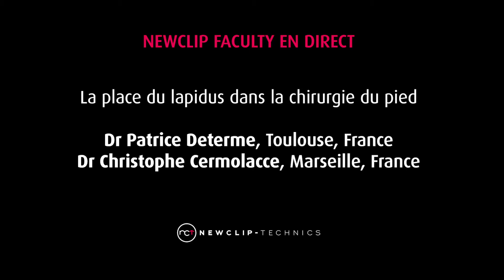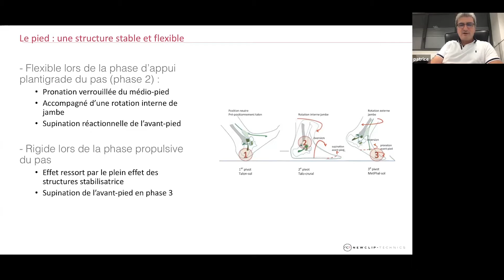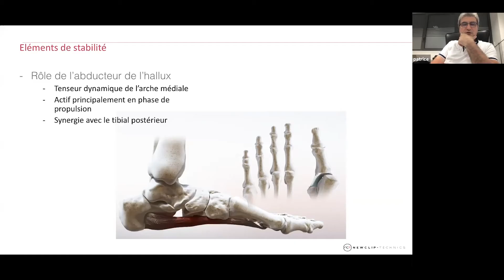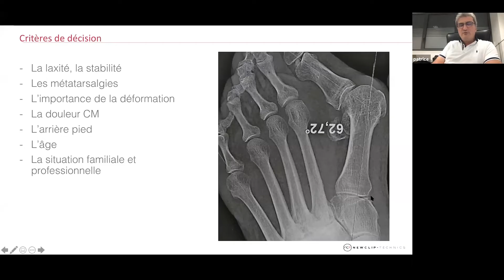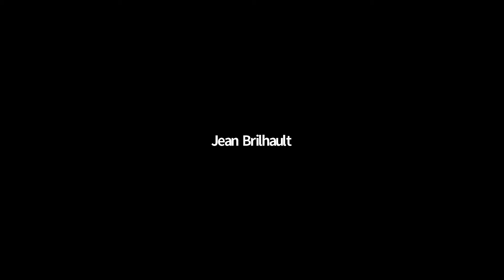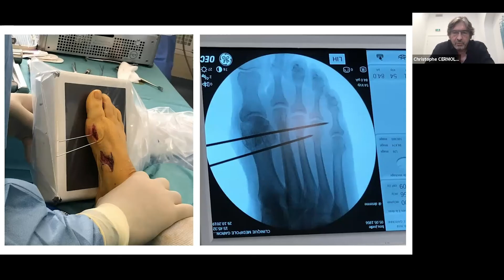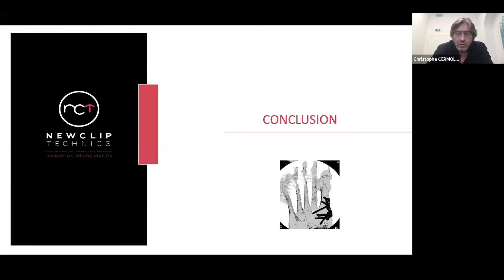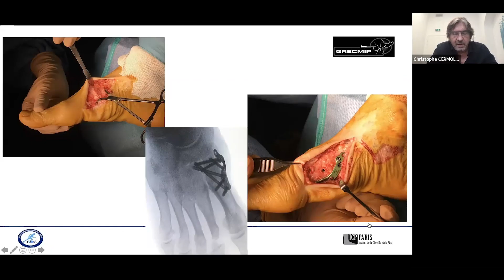Newclip Faculty Live - Dr CERMOLACCE & Dr DETERMNE - La place du Lapidus dans la chirurgie du pied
Newclip Faculty Live feat. Dr Patrice DETERME & Dr Christophe CERMOLACCE
La place du Lapidus dans la chirurgie du pied.

Dr Patrice Determe, Toulouse, France
Dr Christophe Cermolacce, Marseille, France

This medical device is a class IIb regulated health product which bears the CE mark (CE1639 SGS BE) under this regulation. These products must be handled and/or implanted by trained and qualified staff who have read the instructions for use. A surgeon must always rely on her or his own professional clinical judgement when deciding whether to use a particular product when treating a particular patient. Product availability is subject to the regulatory or medical practices that govern individual markets. Please refer to the brochure for more information about the product.

Manufacturer: Newclip Technics – FOOTMOTION PLATING SYSTEM – 04/20 - Medical device EC: class IIb – CE1639 SGS BE

Newclip Technics
 - 45 rue des Garottières
 - 44115 Haute Goulaine, France -